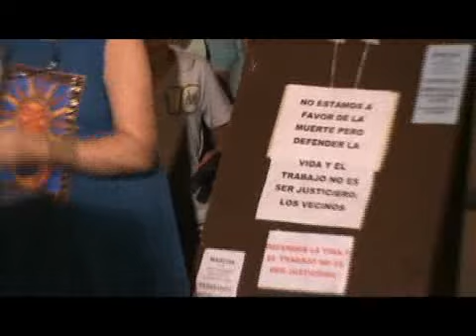Manifestación por seguridad en el negocio del ferretero